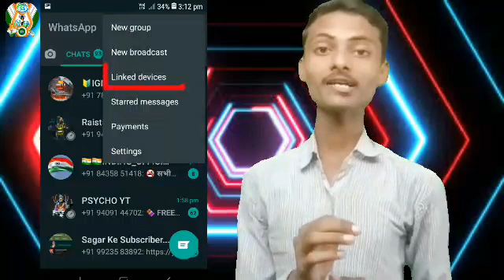Ye Kya Hai Aur Kya Kaam Karta Hai||Linked Devices In Whatsapp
‎@S2(Sameer Swaraj)  @S2SameerSwaraj @S2 @SameerSwaraj @Sameer_Swaraj @S2_Sameer_Swaraj
S2 Sameer Swaraj,Sameer Swaraj
S2.Sameer Swaraj
My 2nd Channel
                               THANKS